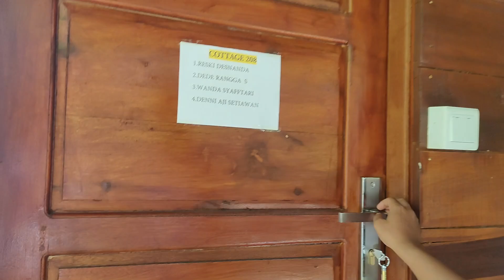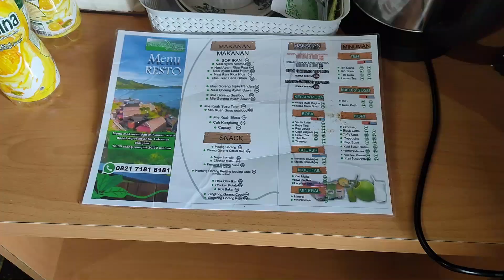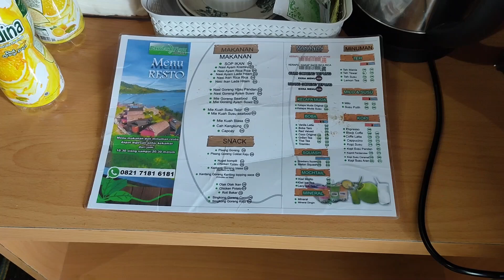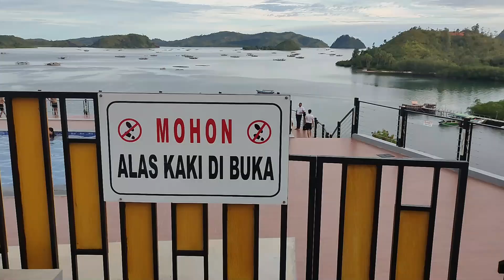KAWASAN MANDEH II Wisata Indah 1 jam dari pusat kota padang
Kawasan mande dari Pandan View
sungguh indah wisata di sumatera barat.

Credit backsound
Title:
Happy Аnd Fun Background Music | FUN by Alex-Productions